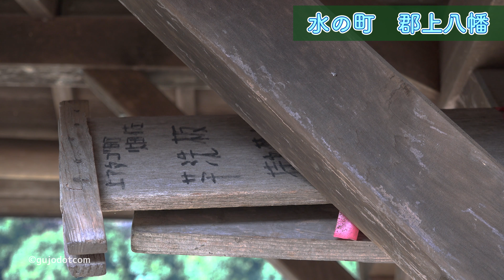【水の町 郡上八幡】島谷用水のカワド E02-1